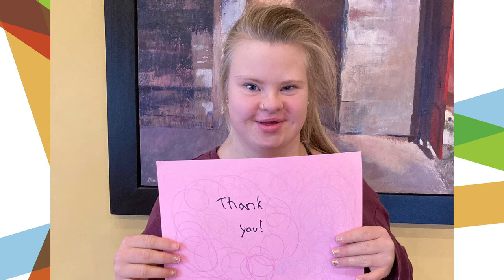Giving Tuesday 2021 - Thank you!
We did it!!! We are so very grateful to you, our amazing supporters!

Thanks to your generosity we have exceeded our goal of $75,000, providing the gift of education to our amazing students.

The Camphill School is a boarding and day school for children with special needs. We hope you enjoy seeing our students and everything they accomplish.

The Camphill School
1784 Fairview Road Glenmoore, PA 19343